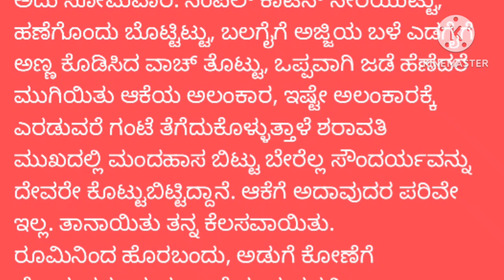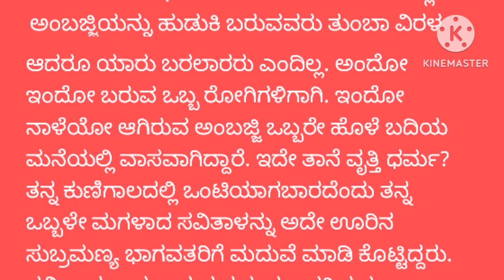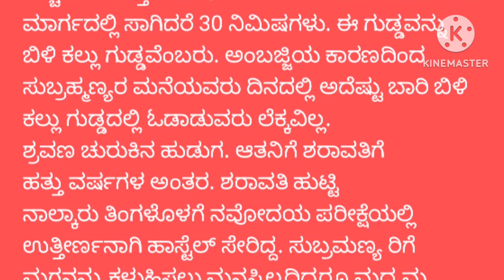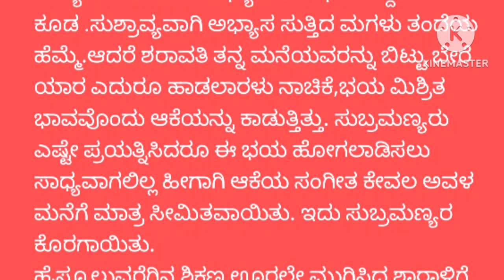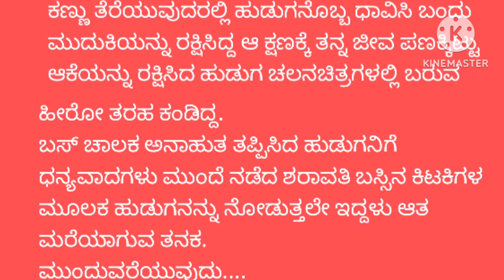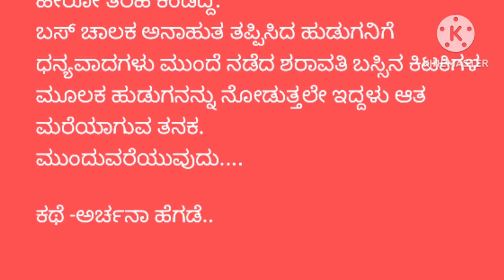ಮದುವೆಯ ಸಂಬಂಧಗಳು ಬಂದಾಗ ಶಾರದಾಳ ವರ್ತನೆ ಈಗೀಗ ಅನುಮಾನವನ್ನುಂಟು ಮಾಡುತಿತ್ತುsuspense stories🤔 .....